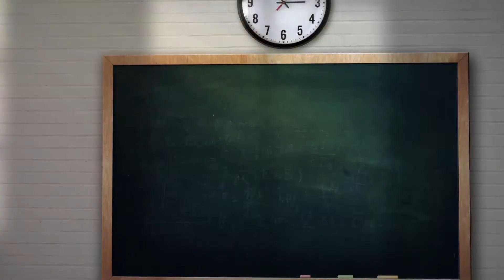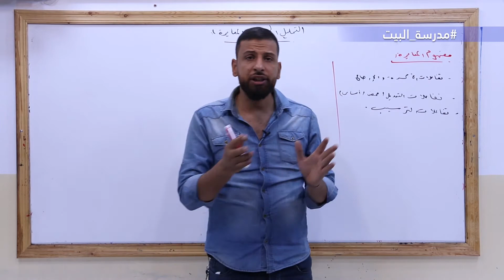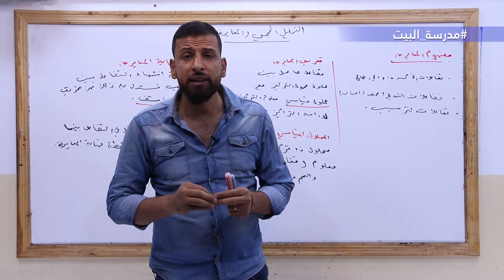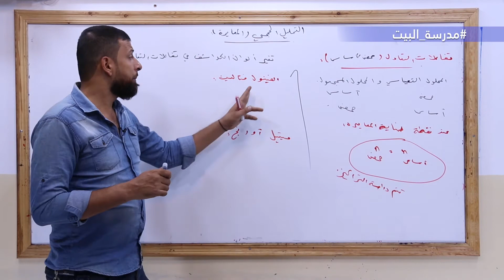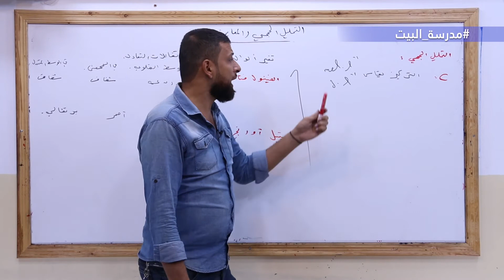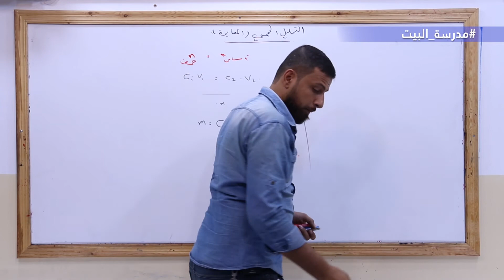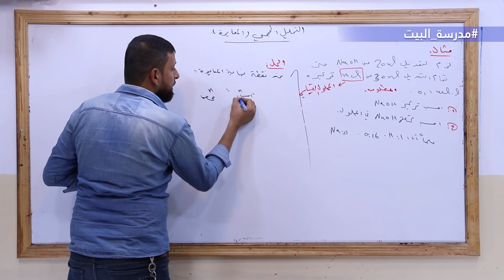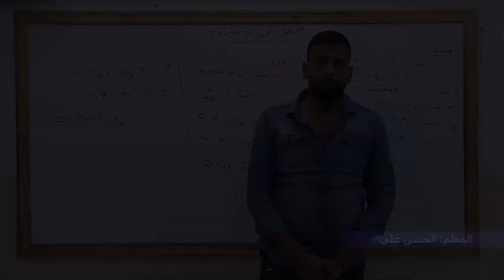الصف 12 الكيمياء الوحدة 3 التحليل الحجمي المعايرة